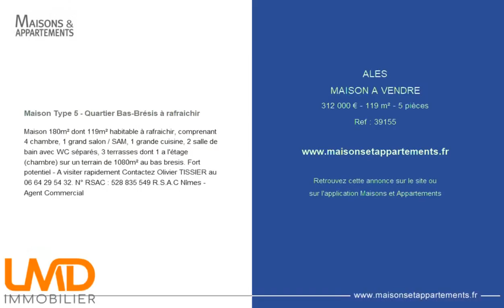ALÈS - MAISON A VENDRE - 312 000 € - 119 m² - 5 pièce(s)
Référence : 39155

Maison Type 5 - Quartier Bas-Brésis à rafraichir

Maison 180m² dont 119m² habitable à rafraichir, comprenant 4 chambre, 1 grand salon / SAM, 1 grande cuisine, 2 salle de bain avec WC séparés, 3 terrasses dont 1 a l'étage (chambre) sur un terrain de 1080m² au bas bresis. Fort potentiel - A visiter rapidement Contactez Olivier TISSIER au. N° RSAC : 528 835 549 R.S.A.C Nîmes - Agent Commercial

Cette annonce vous est proposée par l'agence LMD immobilier

|2659624|